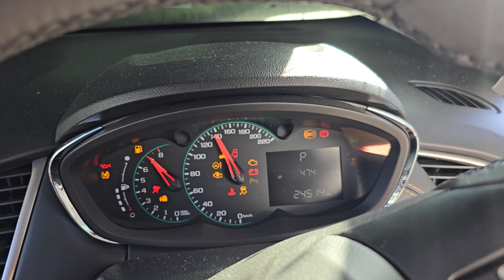11429 TRAX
2018 HOLDEN TRAX 1.4 TURBO PETROL ENGINE